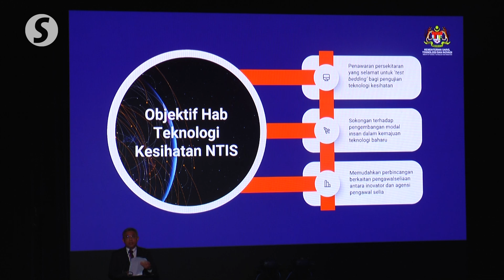KJ: Five hospitals to be national tech hubs, ‘sandbox sites’ to test healthcare technology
Five hospitals in country will be “sandbox sites” for start-up companies and solution providers to test all medical and healthcare technologies, says Health Minister Khairy Jamaluddin.

The five hospitals are the National Cancer Institute Putrajaya and Putrajaya Hospital in Putrajaya, Tunku Azizah Hospital in Kuala Lumpur, Bera Hospital in Pahang, and Rembau Hospital in Negeri Sembilan.